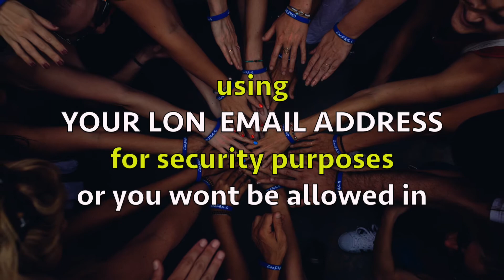Bloomsbury Students ONLY Zoom Meet Up - Lets get together and have FUN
An insight and invitation to our Bloomsbury Student ONLY ZOOM Meet Up. Happening on the  25th and 27th July 11am or 7pm on both days. A great opportunity to share what's been going on till date.